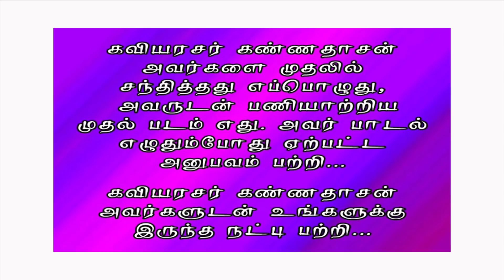MSV's Bond With Kaviarasar Kannadasan (கவியரசர் கண்ணதாசன் அவர்களுடன் உங்களுக்கு இருந்த நட்பு பற்றி)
MSV's Bond With Kaviarasar Kannadasan (கவியரசர் கண்ணதாசன் அவர்களுடன் உங்களுக்கு இருந்த நட்பு பற்றி) | Rewind with MSV - AVM! Watch movie clips, songs, behind the scenes footage and serials

MICROSITE Speaks about the Recording Industry changes and his feature plans (உங்களின் எதிர்கால ஆசை என்ன என்பது பற்றி) | Rewind with MSV - AVM! Watch movie clips, songs, behind the scenes footage and serials